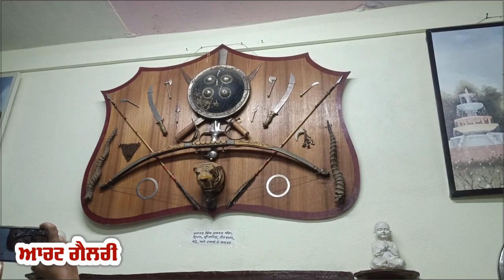museum & Art Gallery | HAWELI UMRAO | Hardarshan Singh sohal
museum & Art Gallery of Punjabi Culture
HAWELI UMRAO
Hardarshan Singh sohal
Sohal Kamal Art & Antique
vintage

Retired teacher turns his home into a museum in Bathinda: With several antique collections from across the world, Hardarshan Singh Sohal, a Punjab-based retired teacher has turned his home into a museum and named it 'Umrao Haveli'.

HAWELI UMRAO
Village Jai Singh Wala, Distt. Bathinda
Hardarshan Singh sohal

Antique Museum in Bathinda.

Thank you watching my channe
affordabletour
affordable tour